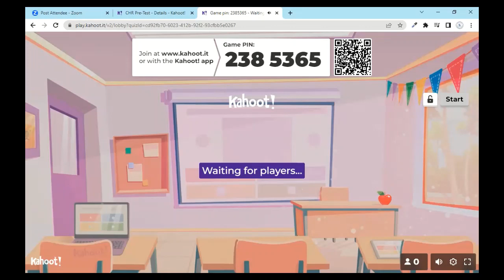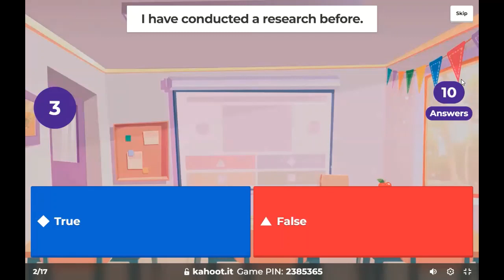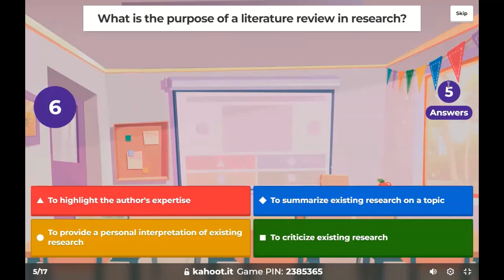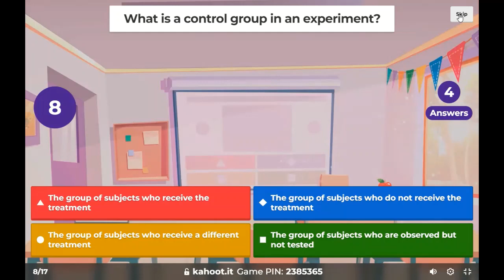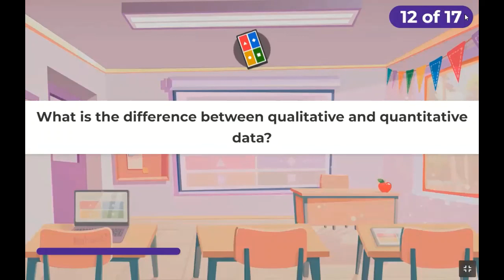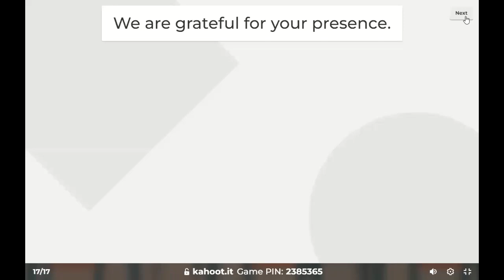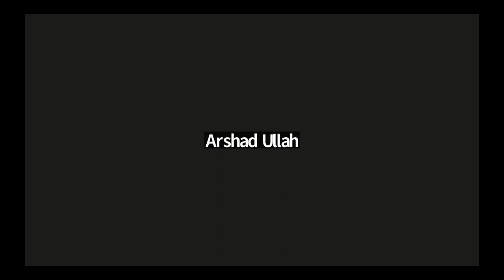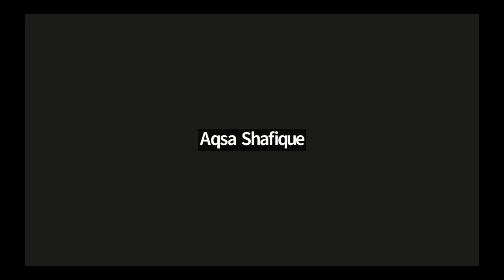CHR Orientation Session